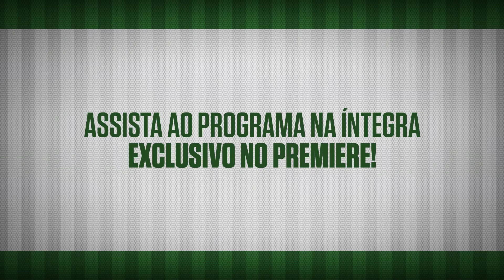Sócios Avanti acompanham pré-temporada no Uruguai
Cássio Debiazzi, de 26 anos, e Daniel Rodrigues Marques, 28, trocaram cinco mil pontos no Clube de Vantagens por esta experiência e tiveram oportunidade de embarcar no mesmo voo da delegação palmeirense.